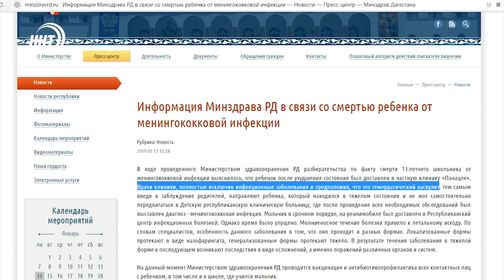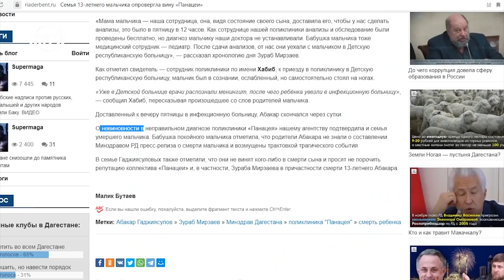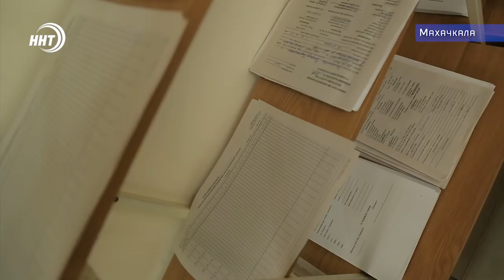Умер по ошибке врачей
Ошибка ценою в жизнь. В Махачкале из-за неправильно-поставленного диагноза и потерянного драгоценного времени скончался 13 летний мальчик. Врачи частной клиники, где обследовался мальчик, не считают себя виноватыми, ведь диагноз, по их словам, был поставлен в государственном учреждении.